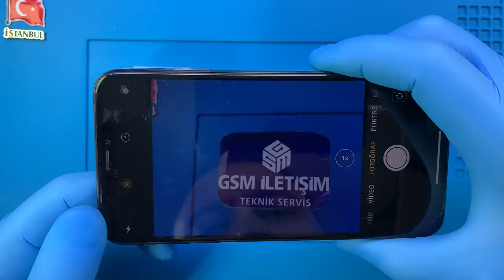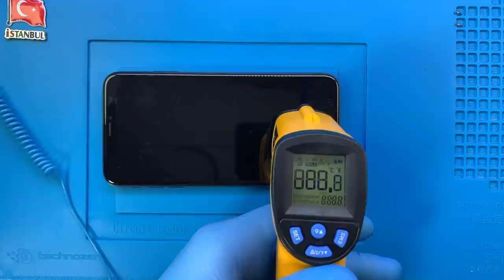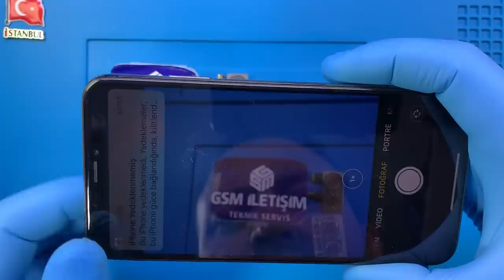iPhone Xs Max Arka Kamera Değişimi 🇹🇷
iPhone Xs Max arka kamerasında titreme sorunu mevcut. Bu video ile iPhone Xs Max akıllı telefonun arka kamera değişimi teknik servis odamızda nasıl yapılır detaylı bir şekilde izleyebilirsiniz.

Telefonunuzun kamerası çalışmıyor ise profesyonel APPLE teknisyenlerimiz tarafından arka kamera değişimi yapılmasını sağlayabilirsiniz.

Adres: Fahrettin Kerim Gökay Caddesi No:33 Kadıköy / İstanbul

iPhone Xs Max arka kamera değişimi alanına uzman ve tecrübeli APPLE teknisyenlerimiz tarafından, gerekli teknik servis ortam koşullarının sağlandığı alanda, özel üretim teknisyen ekipmanları kullanılarak yapılır.

1. iPhone Xs Max kamera değişimi süresi servisimizde ortalama 1 saat, iki taraflı ücretsiz kargo gönderim hizmetimizden faydalanıldığında ise 3 (üç) iş günüdür.
2. Orjinal 12 MP + 12 MP arka kamera kullanılır.
3. Kamera fotoğraf ve video çekim kalitesi ilk günkü performansına geri döner.
4. Telefon kesinlikle sıfırlanmaz. Bilgileriniz silinmez.
6. Garanti süresi dahilinde kamera ile ilgili kullanıcı hatası dışında karşılaşılan donanım ve teknik sorunlar ücretsiz olarak çözüme kavuşturulur.
7. iPhone Xs Max kamera değişimi yapılan teknik servis odamız periyodik olarak sterilize edilir. Tamamen statik elektrikten arındırılmıştır. 7/24 güvenlik kameraları ile denetim altında tutulur.

iPhone Xs Max arka kamera değişimi hakkında aklınıza takılan bütün soruları teknik servisimizi arayarak ya da yorum alanından yazarak sorabilirsiniz.